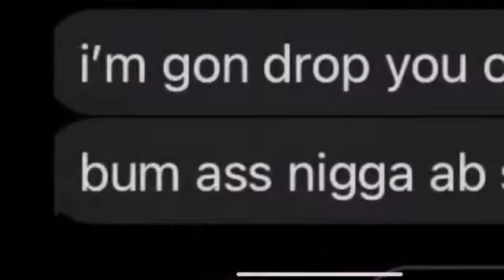THE REMATCH AGAINSTTHE BIGGEST TRASH TALKER IN NYC GETS EXPOSEDBAD!1v1 BASKETBALL IN NYC!MUST SEE😱!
iggest Trash Talker EVER Gets EXPOSED BAD! 1v1 Basketball IN NYC! Let’s get this video to 10 likes FOR MORE BANGERS ! Drop a comment! What do you think about the video ? Really appreciate all the support I love you guys